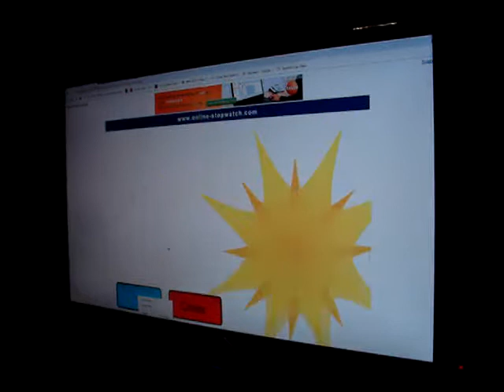30 sec bomb timer (I pretend to get blown out by shock waves)